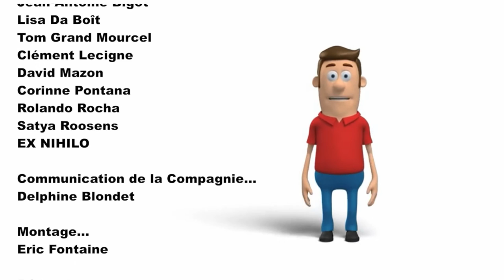AURILLAC 2016 : EX NIHILO & Anne Le Batard (extrait "In-Paradise")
Spectacle de danse unique sur le parvis de la place Michel Crespin, pour le 30ème (bis) festival de théâtre de rue. Un reportage en collaboration avec et et